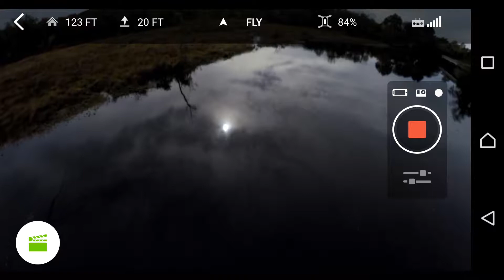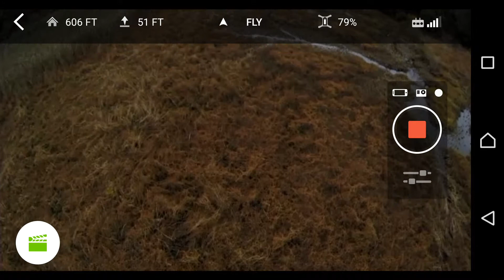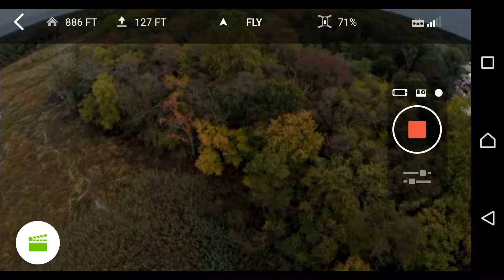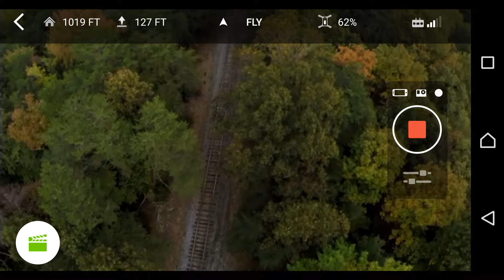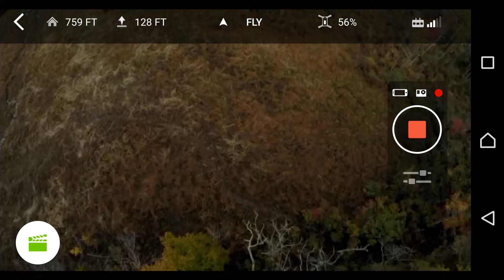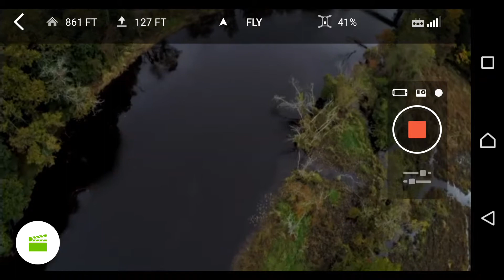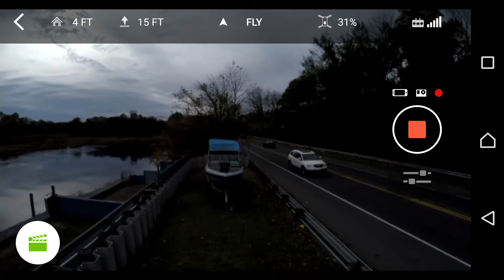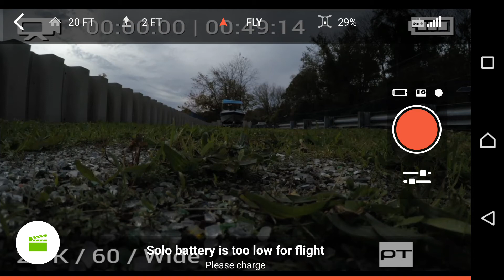October 27, 2018